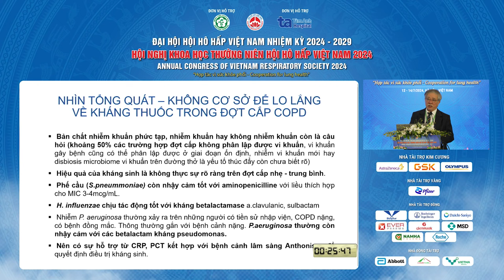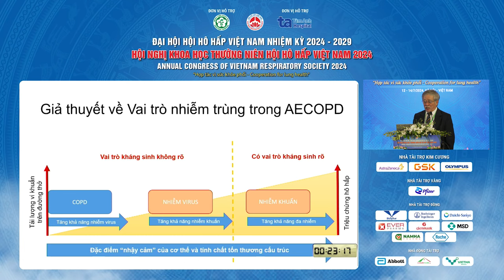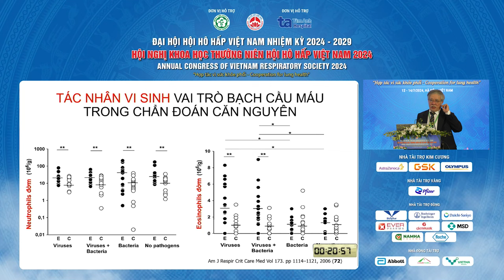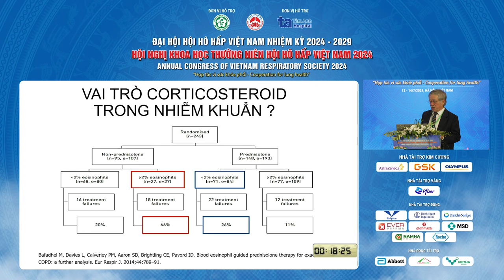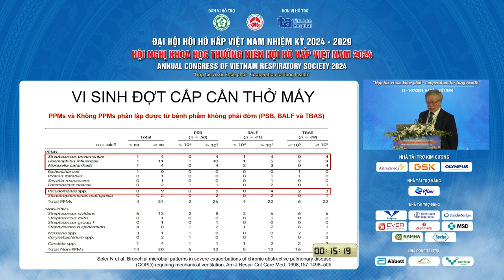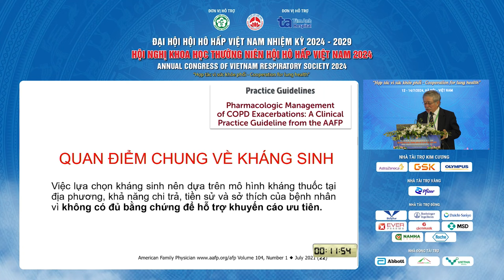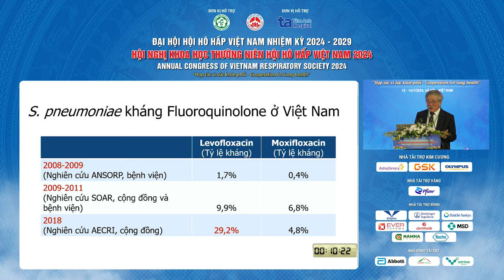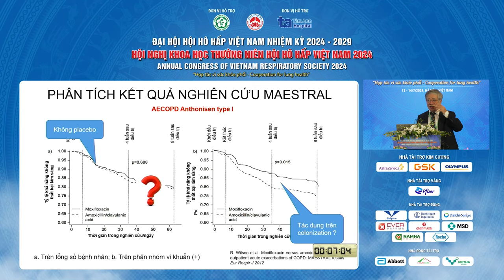Đợt cấp COPD, thách thức trong thời đại kháng thuốc